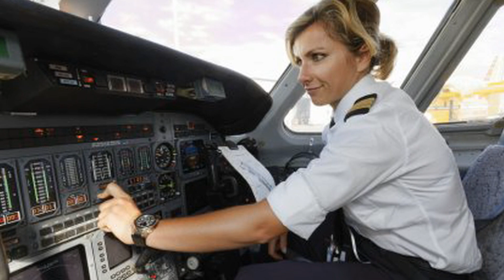#149 Possono gli orologi aiutare nelle relazioni affettive?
In questo Vlog parlo di come la passione degli orologi possa aiutare a relazionarsi nei rapporti di coppia.